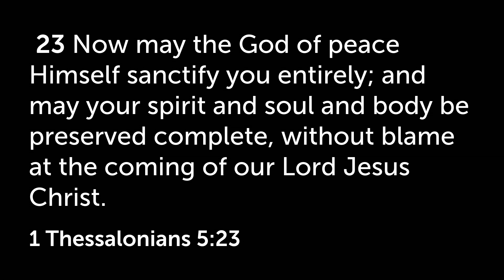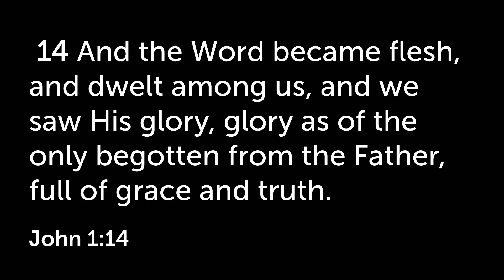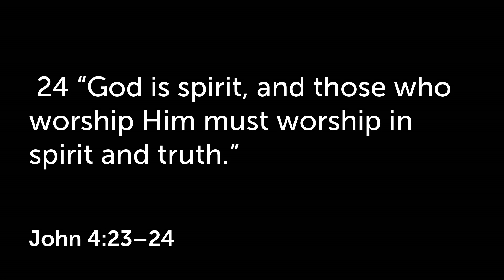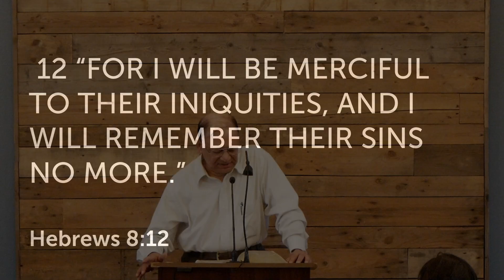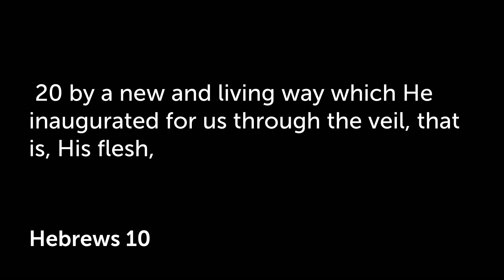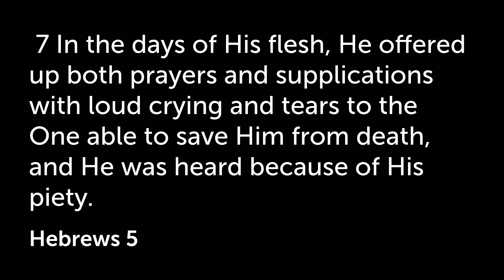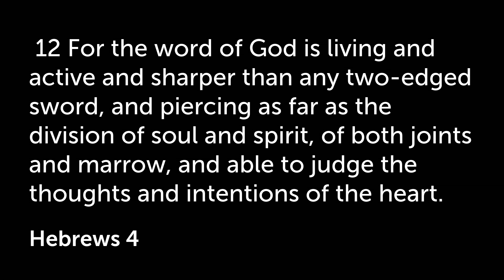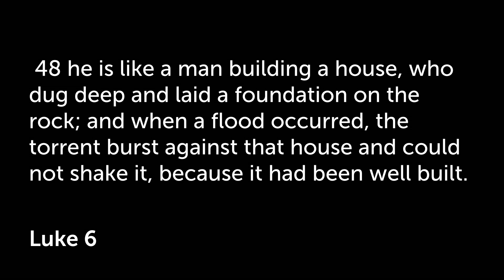1 Thess 5:23